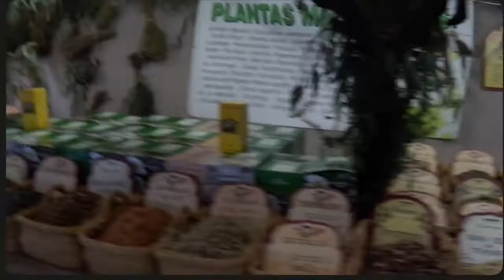MERCADO MEDIEVAL 2014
Mercado Medieval de Orihuela 2014, los días 31 de enero, 1 y 2 de febrero, por las calles del casco antiguo.